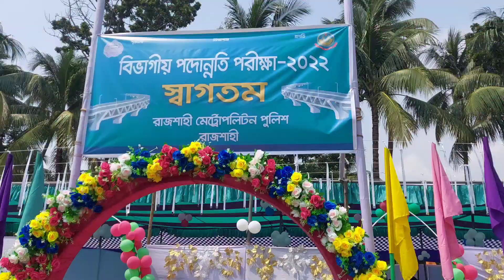Police Departmental Promotion Exam#bangladesh police Promotion camping police line#